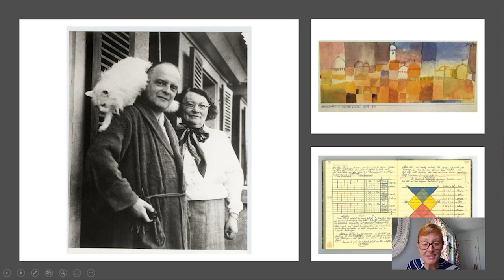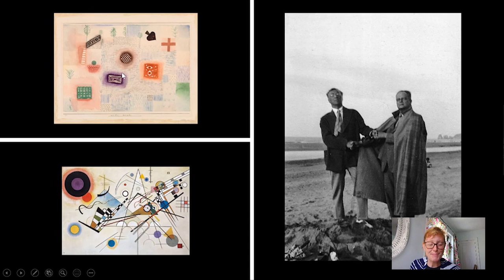Barnes Takeout: Art Talk on Paul Klee's Place Signs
Excavate below the picture surface in Paul Klee’s Place Signs with Amy Gillette, collections research associate.

When you're back seeingtheBarnes in person, look for Place Signs in Room 17 of our Collection Galleries.

||Watch Barnes Takeout||
Tune in every Friday at noon for off-the-cuff musings by Barnes curators, scholars, and educators about some of their favorite works in the collection.

||NOW OPEN||
The Barnes is open for inspiration! Advance reservations are strongly encouraged as capacity will be limited to help facilitate social distancing.

Study art history and art appreciation at the Barnes! We’re now offering a full array of online classes, with new ones rolling out every month. Need-based scholarships are available.